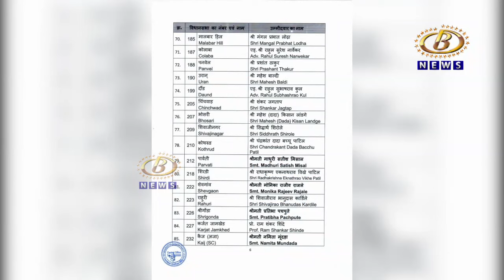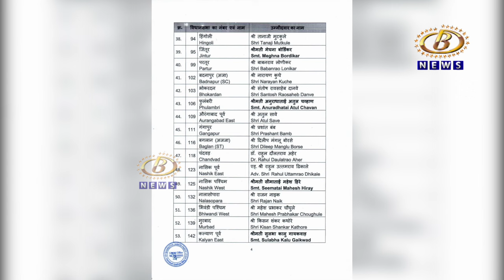विधानसभा निवडणुकीसाठी भाजपकडून २२ उमेदवारांची दुसरी यादी जाहीर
विधानसभा निवडणुकीसाठी भाजपकडून २२ उमेदवारांची दुसरी यादी जाहीर, गोपिचंद पडळकर, सत्यजित देशमुख, समाधान औताडे यांच्या नावांचा समावेश